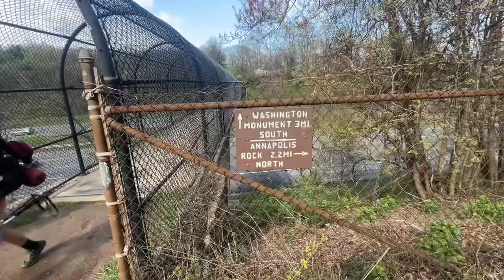Thru Hiking The Appalachian Trail Day 65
We saw Washington Monument today which was really cool.

We’re dealing with blisters too. Hoping they heal up asap.

Thru hiking the Appalachian trail has its challenges but we’ve seen some really neat things so far.

Also we’ve seen a snake two days in a row.